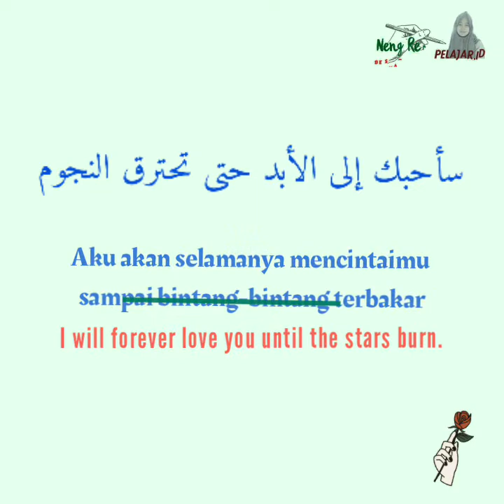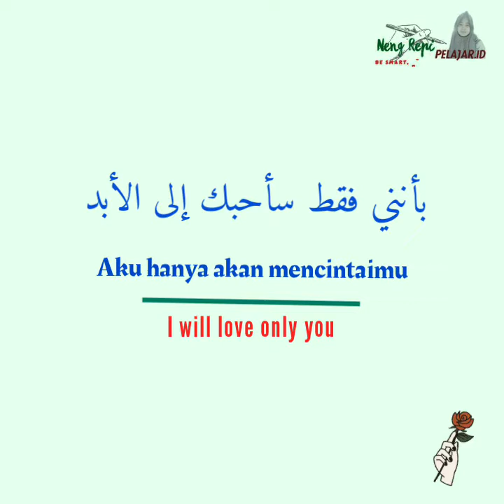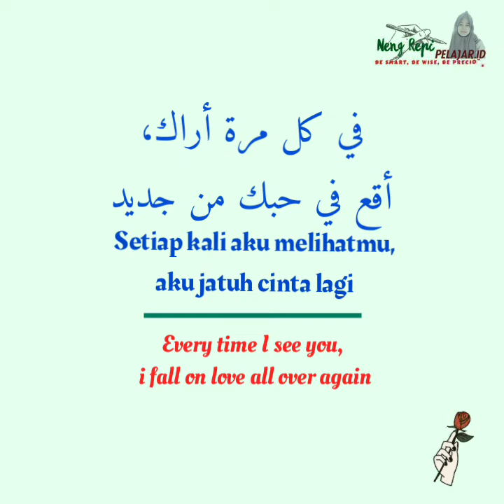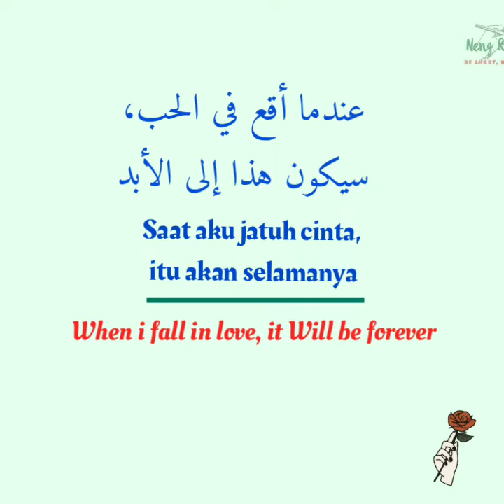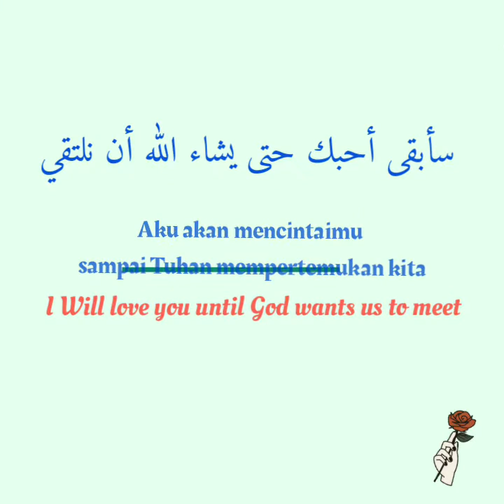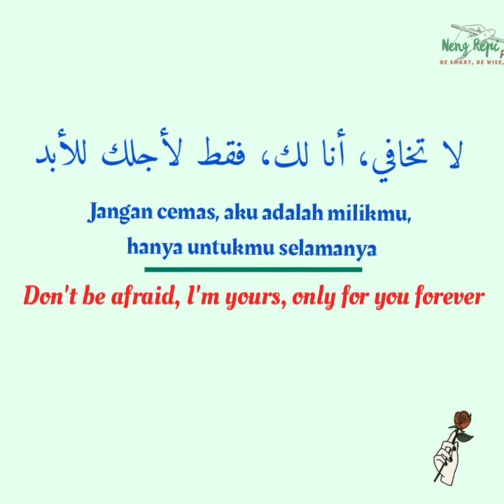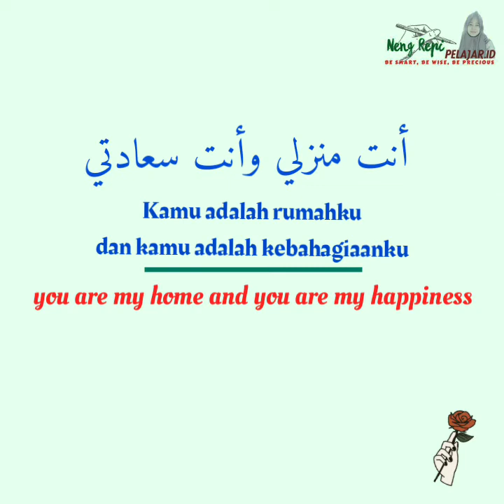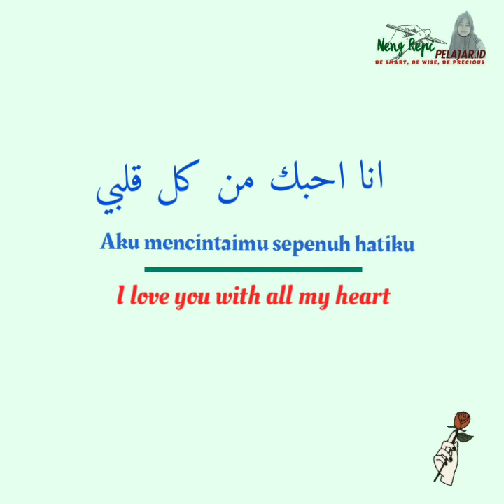Kalimat sanjungan dan Kata-kata Romantis Bahasa Arab sehari-hari (English Translation)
Channel Neng Repi, Tempatnya belajar Bahasa Arab dan percakapan Bahasa Arab sehari-hari, jangan lupa untuk mendukung channel ini dengan subscribe like and share serta dan tekan tombol loncengnya agar ketinggalan video selanjutnya ❤️🙏  ‎

terimakasih😊
salam kawan🤝
salam Pelajar👨‍🎓

@Neng Repi, S.Hum.